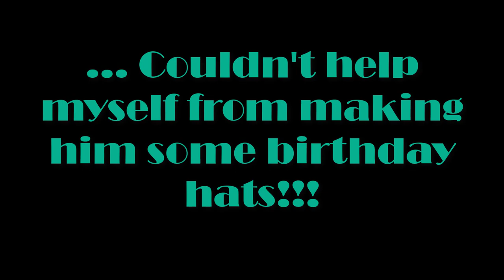Celebrating Marmaduke's 5 month birthday!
As of September 2018, Marmaduke's channel has over 50,000 views and nearly 300 subscribers!